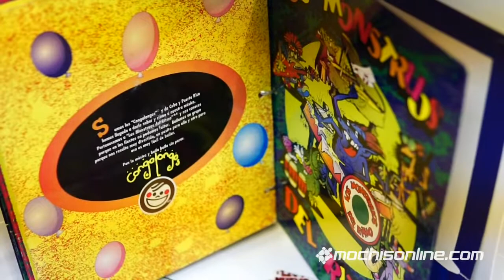Los años maravillosos, por Will Pineda